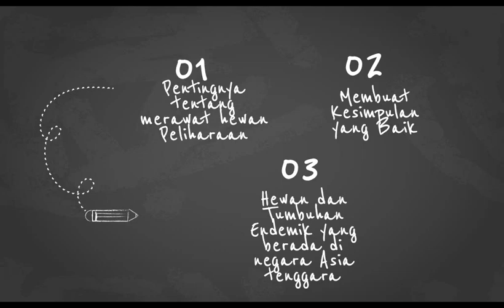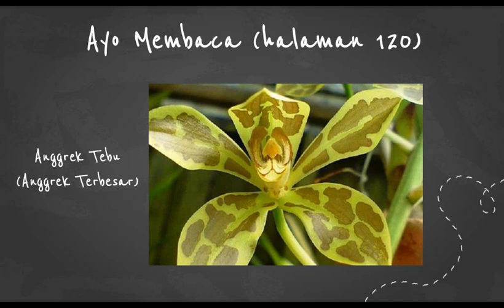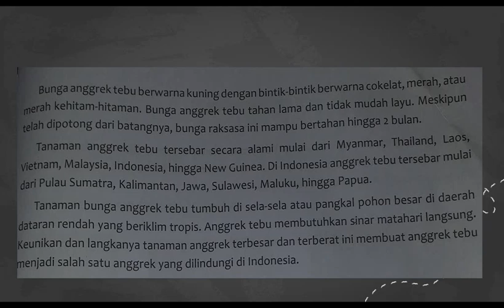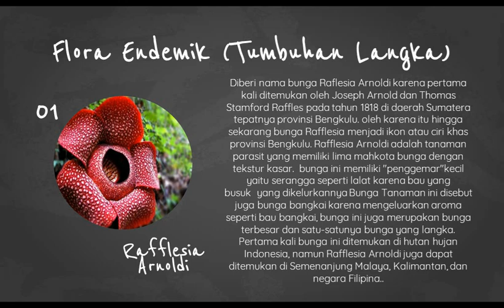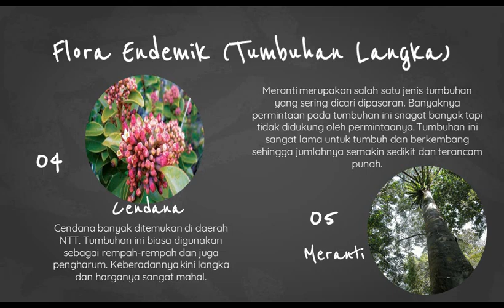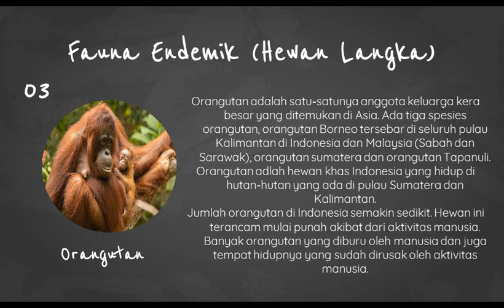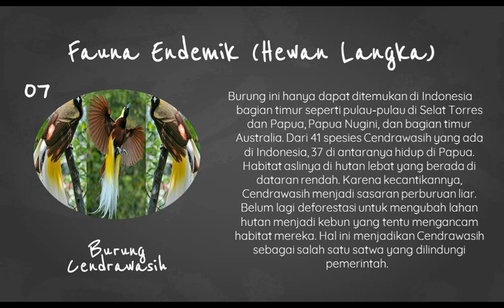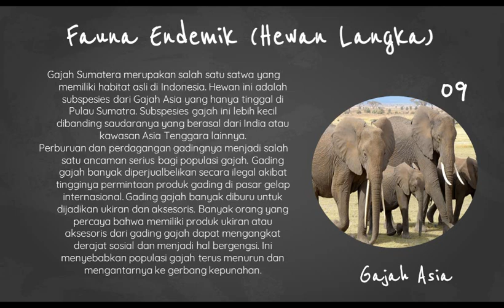Tema 6A Subtema 3 Pembelajaran 4 & 5 - Kelas 6